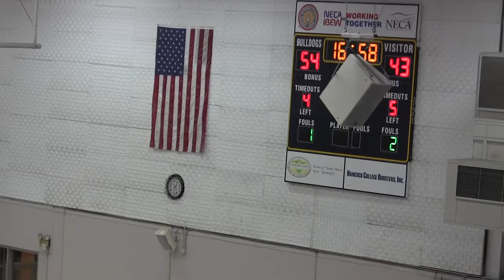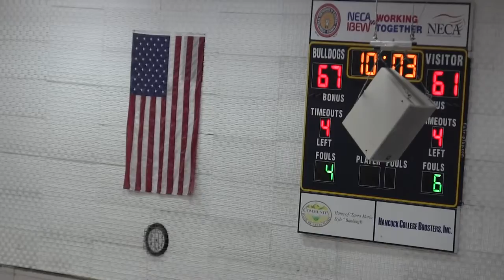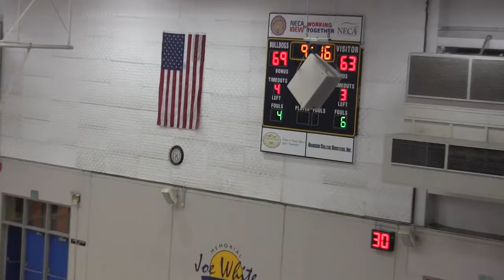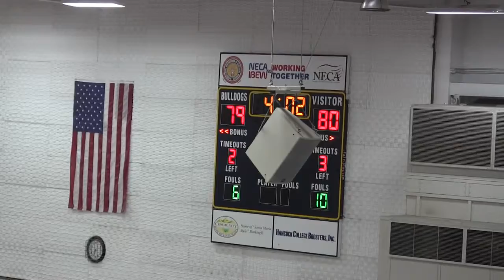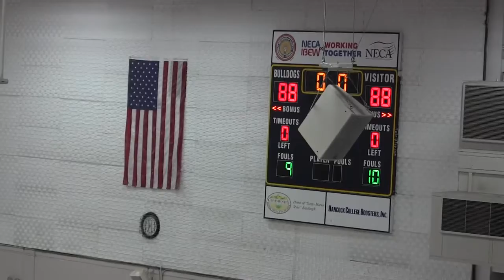Allan Hancock vs Cerro Coso College Men's Basketball FULL GAME 12/28/16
Allan Hancock vs Cerro Coso College Men's Basketball FULL GAME in first round of Allan Hancock College Holiday Classic on December 28th, 2016